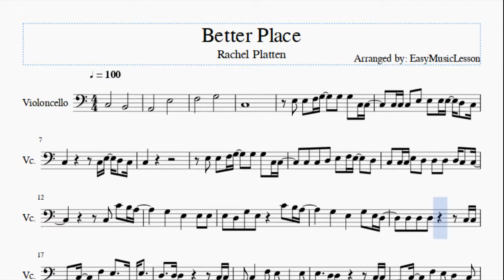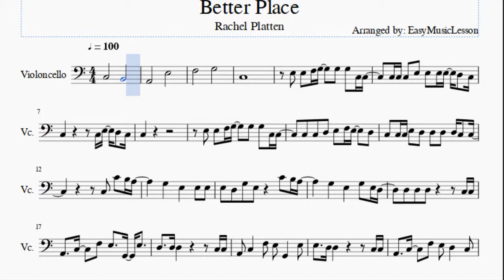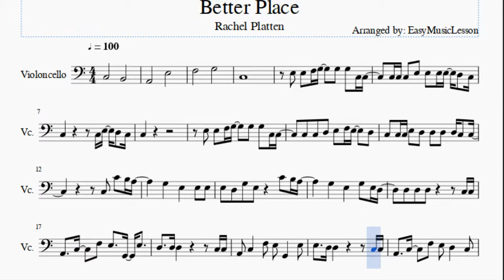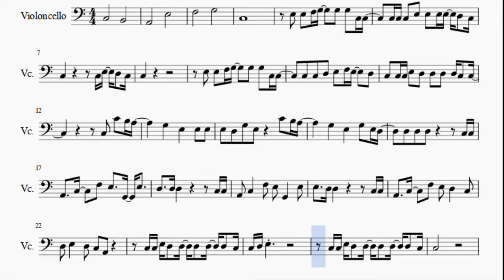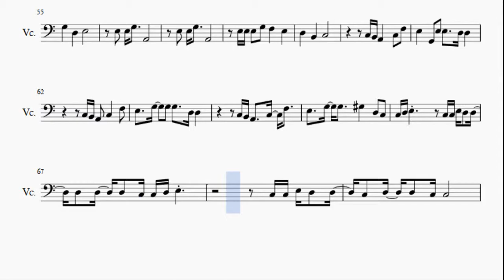Cello Sheet Music: How to play Better Place by Rachel Platten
Here is a sheet music/tab video on the song Better Place by Rachel Platten on the cello. A cello sheet music arrangement which is transposed to notes that are easily played by cello, for the song Better Place by Rachel Platten.

EasyCelloLesson teaches you to play the your favorite instrument, through well-arranged sheet music so that you too can learn how to play Better Place by Rachel Platten on the cello as fast as you can. A cello sheet music with backing tracks to help your play the song better.